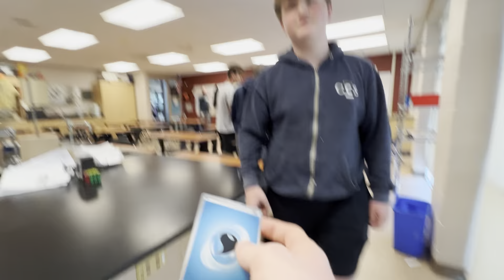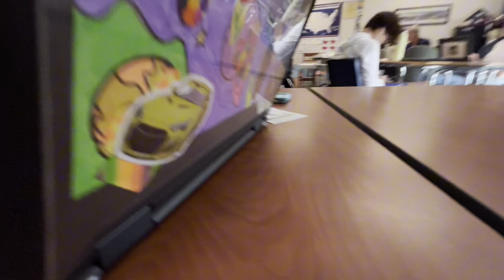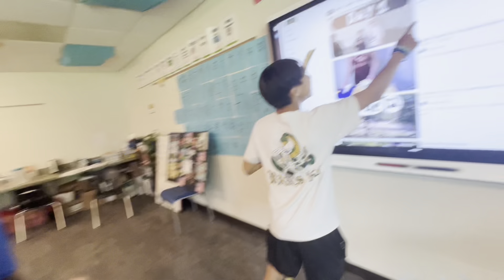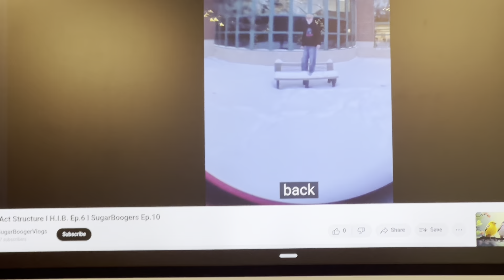Chinese Club: Friendship is Magic! I H.I.B. Ep.12 I SugarBooger Ep.16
in this CRAZY video we go down to the creek with our pal Lek for a WET and WILD duck race and head back to Nathan's house FOR some HOOLIGAN activities

Riot! - Earl Sweatshirt
Thieves in the Night - Black Star
SpottieOttieDopalicious - Outkast
Time Moves Slow - BADBADNOTGOOD, Samuel T. Herring